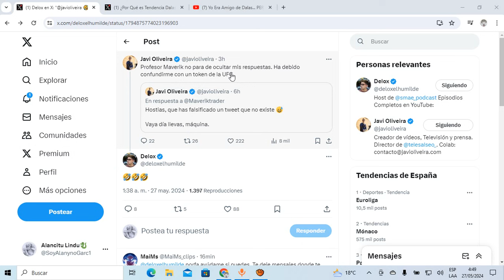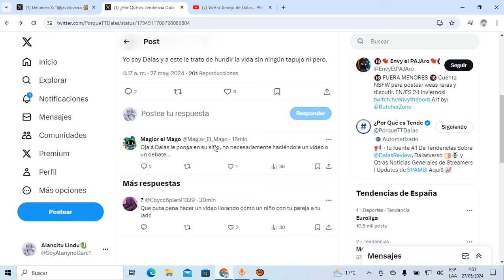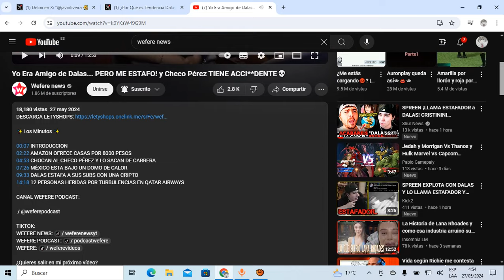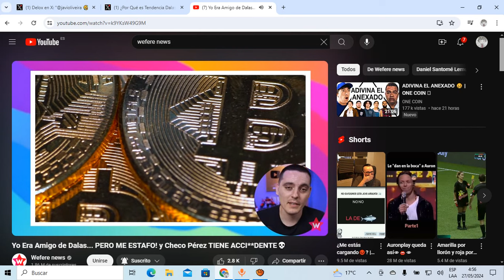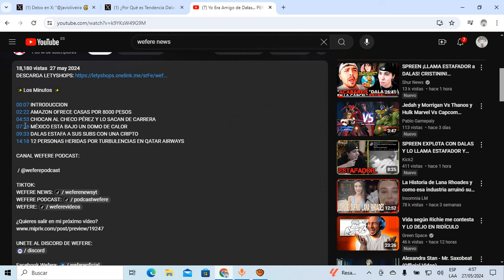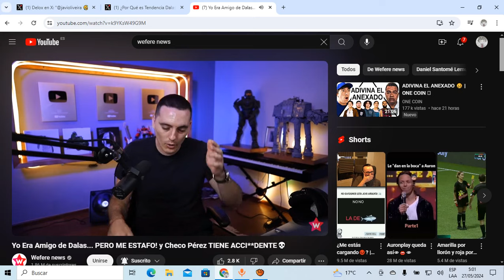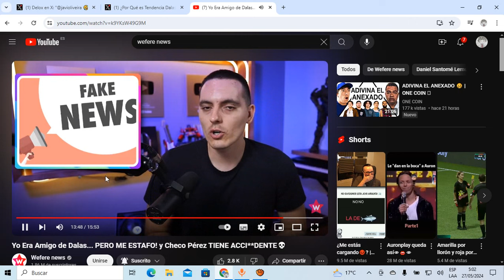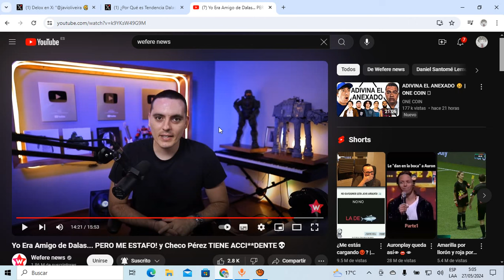LIZY P ATACADA por ser NOVIA de DALAS! WEFERE se VENGA de DALAS y lo LLAMA ESTAFADOR!